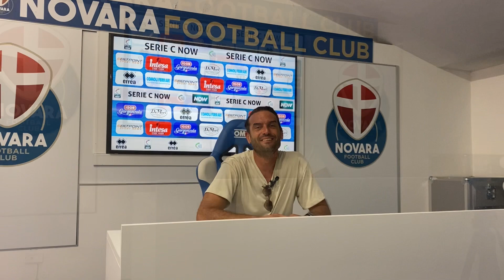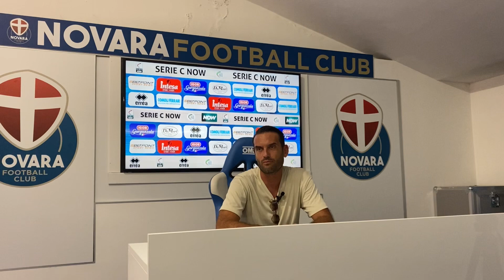Pro Patria - Novara. Stanzani e mister Colombo dopo la partita